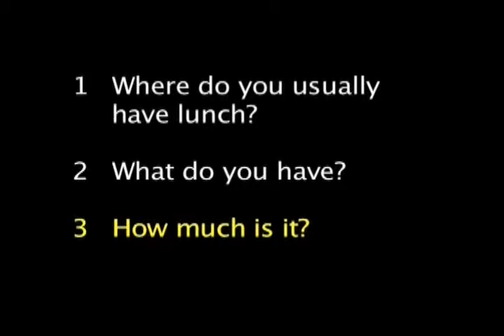Practical English 4 with subs